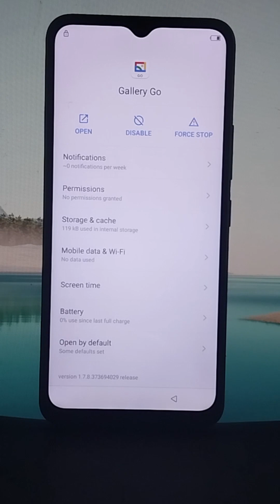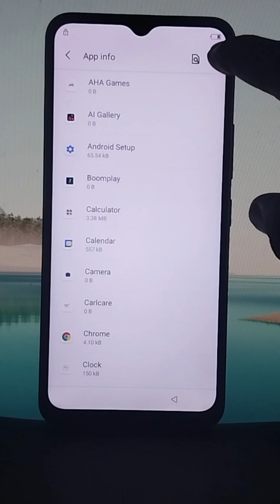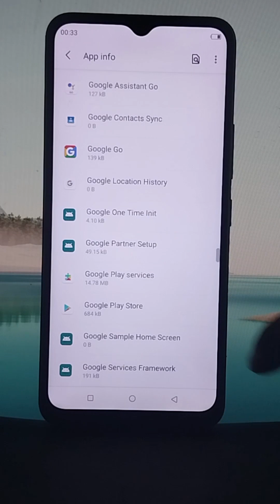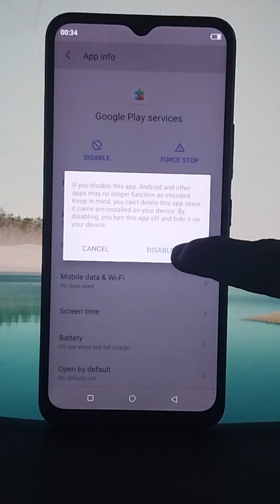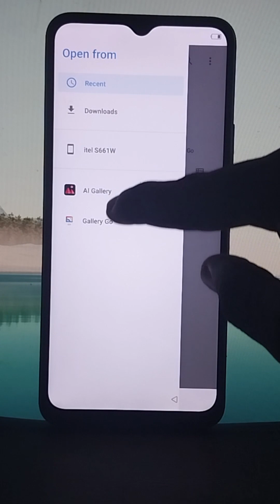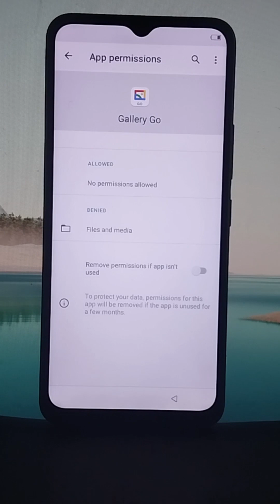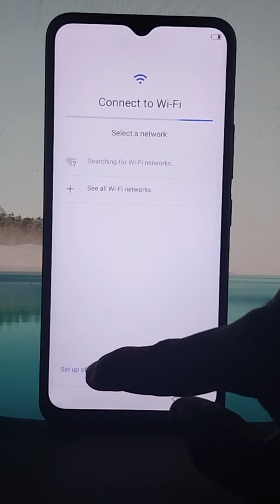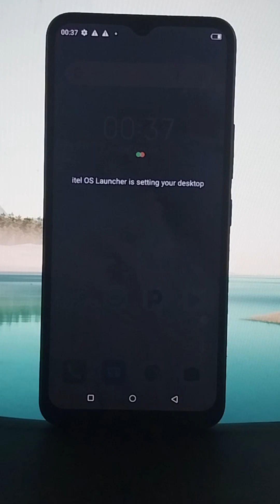Itel S17 Frp bypass Andorid 11 | Itel S661W Android 11 Frp bypass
How the remove frp from itel android 11 & 12
How to remove frp from my android phone mobile phone
itel S17 frp bypass
How to remove google account from my android phone
How to remove google account from Itel
Itel S17 google account bypass
Itel a58 frp unlock android 11
Itel S17 frp bypass android 11
Unlock all Itel